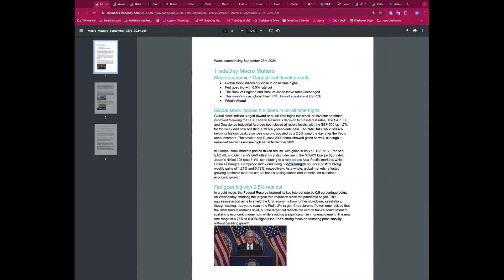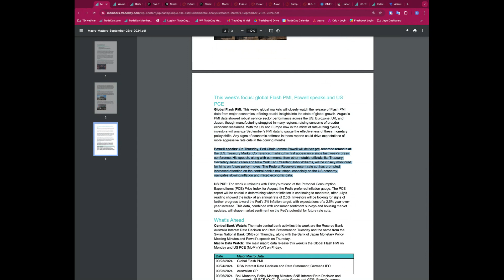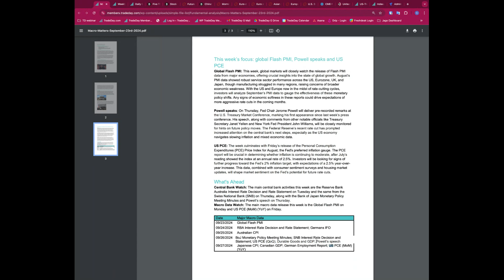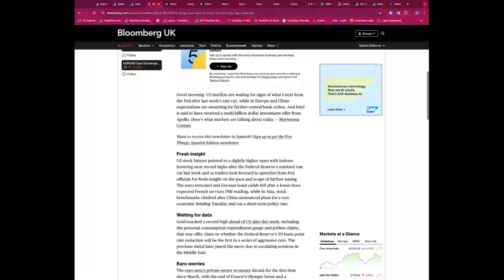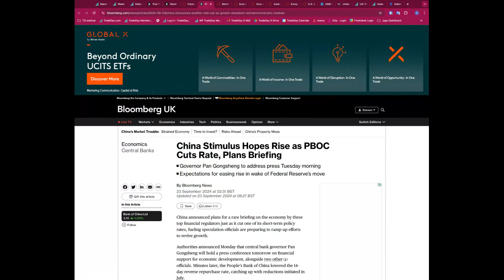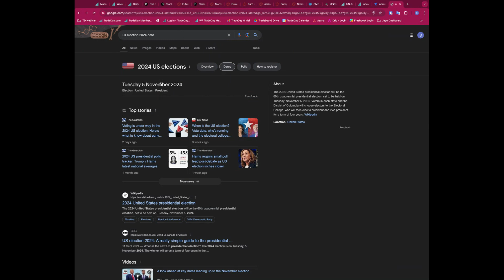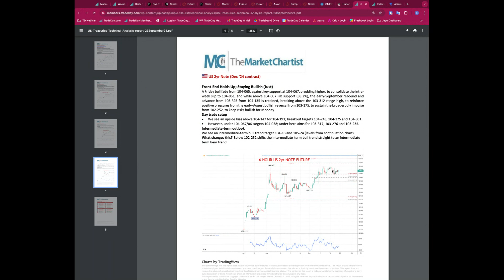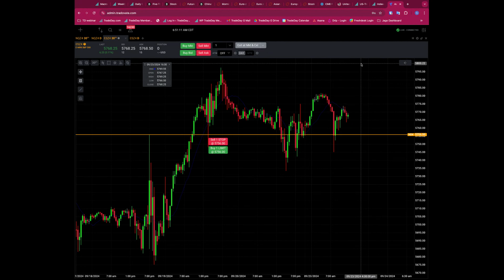Daily Webinar: 23 September 2024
Bull vs Bear Daily Webinar: 23 September 2024 Futures and forex trading contains substantial risk and is not for every investor. An investor could potentially lose all or more than the initial investment. Risk capital is money that can be lost without jeopardizing ones’ financial security or life style. Only risk capital should be used for trading and only those with sufficient risk capital should consider trading. Past performance is not necessarily indicative of future results.